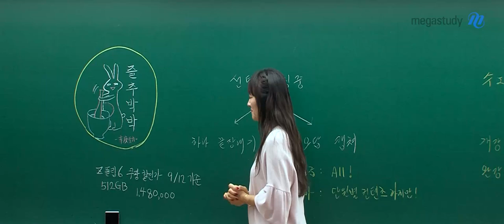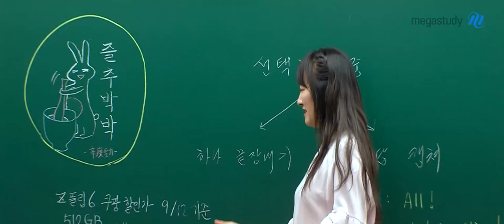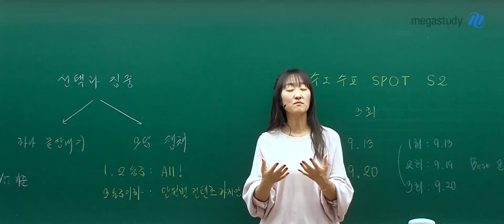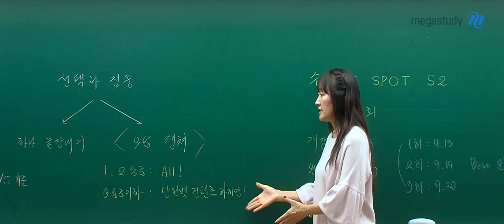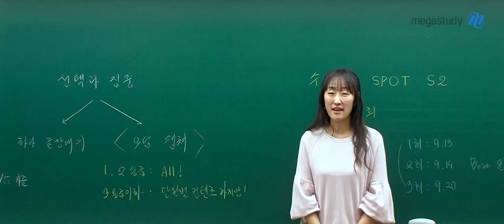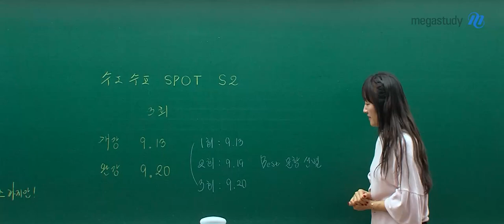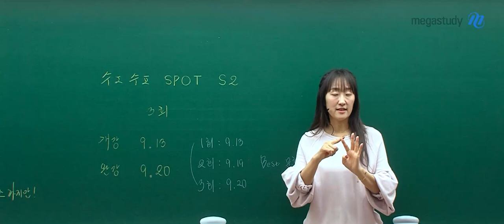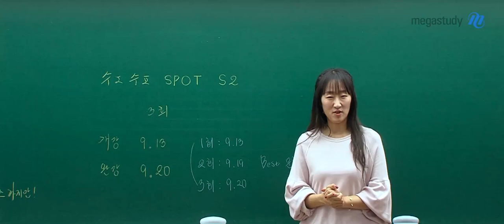[메가스터디] 수학 오르새쌤 - 즐추박박 오답캡쳐 (+하늘을 한번 믿어봐야겠다)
선택과 집중을 하는 게 중요합니다!
어떻게 선택과 집중을 할 수 있는지 오르새 선생님이 알려줄게요!
★ 하나 끝장내기
★ 오답 캡처하기

+ 수1수2 스팟 시즌2 9/13 개강 완료!
현장에서 진행된 12개의 수1수2 스팟 중 주요 문항을 선별했습니다!